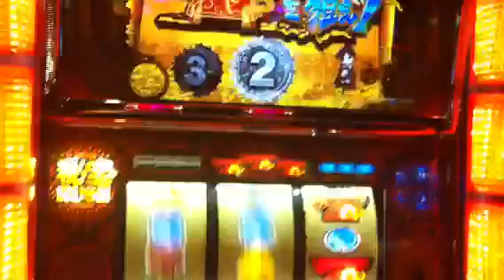昇格抽選1upからBIG BONUS パチスロ秘宝伝 太陽を求める者達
昇格抽選1upしてからのBIG BONUS抽選ゲットした瞬間です!!
スロット パチスロ　秘宝伝～太陽を求める者達～
今年最後の大期待最新台登場です
☆秘宝伝～封じられた女神～　伝説モード　高確率　上乗せART
☆押忍!番長2　絶頂RUSH　天国モード　漢気ループ
その2つの遺伝子が起こす化学反応　進化×継承

登場人物・・・クレア　ロック　コレット　アキ
リリィ＆ヒルダ（ザック第三帝国）　ハルト＆マーヤ（ミサイル団）

元祖　秘宝RUSH→上乗せ特化ART
第二の高確率　BONUS BATTLE→ボーナス高確率
絶頂RUSH越え!?　秘宝RUSH DYNAMITE(ダイナマイト)上乗せ特化ART×ボーナス高確率
超伝説ループ　まさか!?超鉄板!!　ピラミッドチャンスはピラミッド揃い確率30倍!!

パチスロ　スロット　パチンコ　ギャンブラー必見!!
フリーズ、プレミア演出、激アツ衝撃の瞬間!!
スペック攻略解析実践動画を定期的に配信しておりマス♪
他にも万枚OVER動画をご紹介☆この動画をご覧の皆様からのコメント、評価お願いしマス☆

子役カウンタープレミアム

■肉食系男子必見!! まさに強欲ボーナス!!

◎亀山社中 タレ漬けセット 華咲きハラミ＆華咲き肩ロース 2.1kg

有名ブランド、最先端ファッション、リラクゼーションインテリア、ご当地限定お菓子、健康食品、簡単防災グッズ、業務用価格ドリンク化粧品、オシャレ家電、セクシーコスプレ、人気アニメプレミアグッズ、大人のおもちゃ...etc